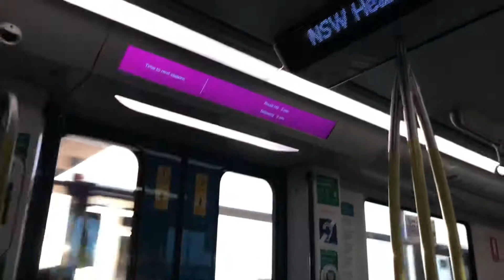Sydney Metro Video #1 - Various Locations